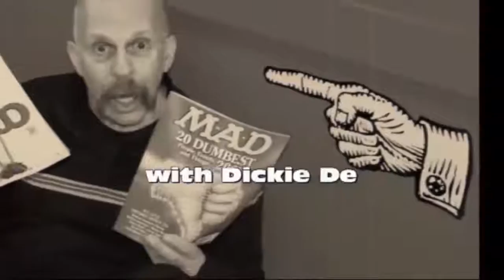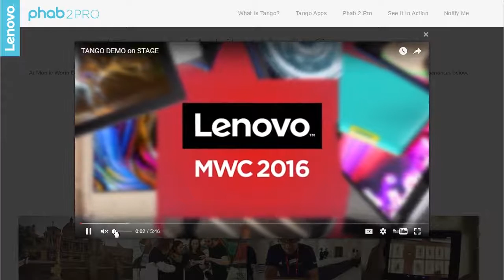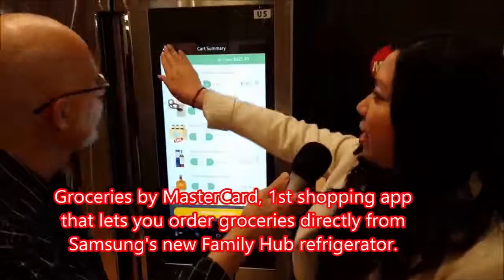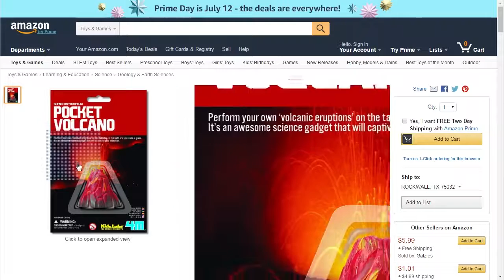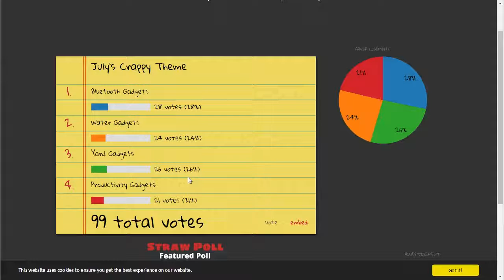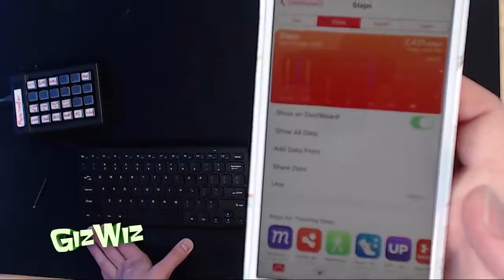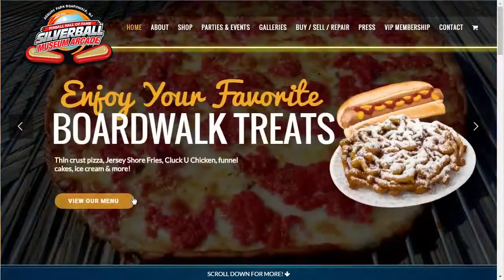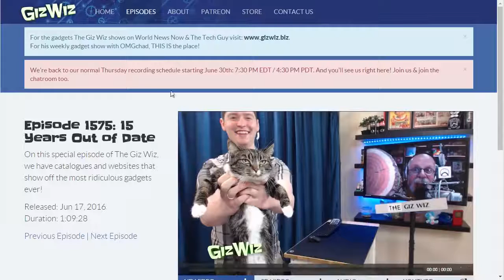The Giz Wiz #1577: Pocket Volcano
On this episode of the Giz Wiz, we have smart phones, smart refrigerators, and two crappy corners!